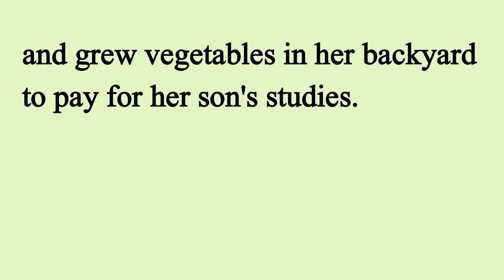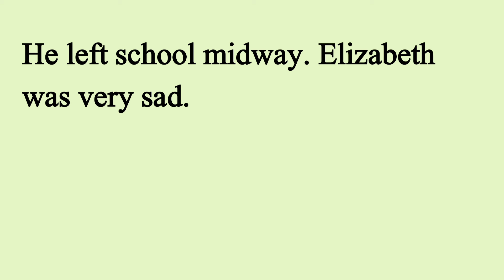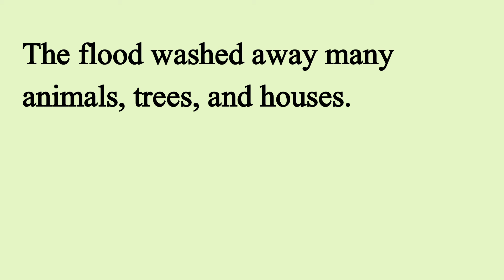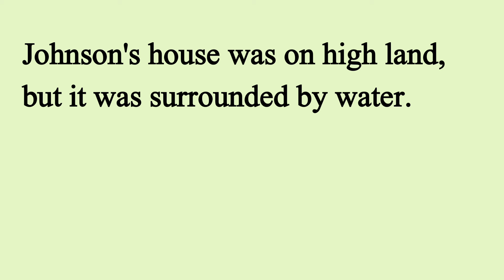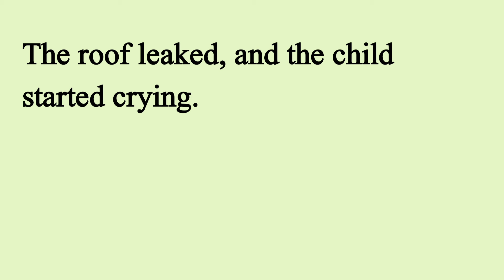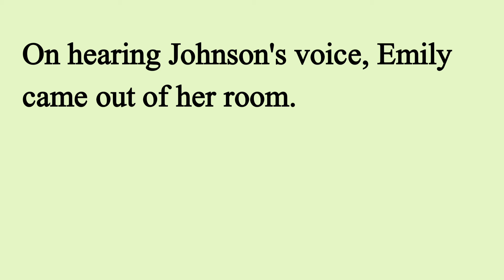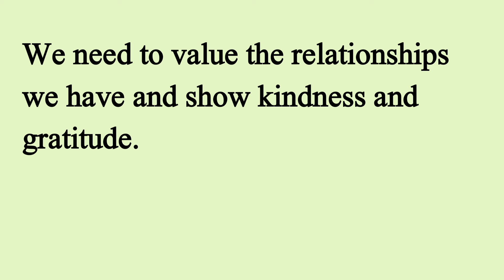Learn English Through Stories Level 3 🔥| Graded Reader | English Story